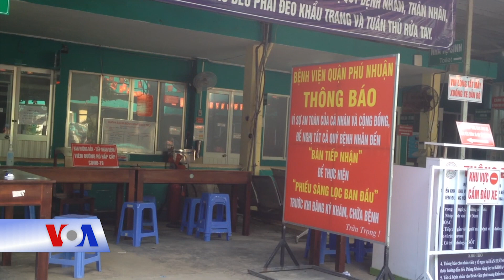Bệnh viện thời ‘bình thường mới’ mùa dịch Covid (VOA)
Tin tức Nếu không vào được VOA, xin các bạn hãy vào để vượt tường lửa. Dịch Covid ở Việt Nam tạm lắng, nhiều người dân bắt đầu lơ là việc ngừa dịch, một số cơ sở y tế thì lại chưa quyết liệt về những biện pháp phòng ngừa lây nhiễm cộng đồng đối với người dân đến bệnh viện. Ông Minh, một người dân đang chăm sóc thân nhân chữa bệnh, nhận xét

“Bây giờ là vô thoải mái, bình thường. Nghe nói là Việt Nam mình khống chế được cái bệnh rồi đó, nên người ta cũng thả lỏng ra”.

Thời gian trước, để vào khám bệnh, hàng loạt yêu cầu đặt ra chứ không buông lỏng như hiện tại. Ông Minh nói tiếp:

“Có rửa tay, khai báo y tế, rồi đo thân nhiệt tốt thì mới cho vô”.

Giờ thì gần như các yêu cầu về phòng ngừa dịch Covid ở môi trường khám chữa bệnh đó đã nới lỏng đi rất nhiều. Việc giữ khoảng cách trong chờ đợi khám bệnh hiện không còn nữa. Có người cũng lơ là việc đeo khẩu trang. Bà Duyên, một người đến khám bệnh, kể rằng nhân viên y tế có nhắc nhở.

“Nhiều người, người ta nhắc nhở đó. Người ta bảo là sao không đeo khẩu trang vô. Những cô hộ lý cũng nhắc, những người như là bác sĩ họ cũng nhắc. Mà trong khi khám bệnh là phải đeo hết, kể cả mà người bệnh nhân và người không bệnh nhân cũng đeo hết. Chỉ có đi hàng ranh vầy, người ta đi ngoài hành lang đó thì có người đeo, người không thôi chứ…”.

Quá trình khám chữa bệnh tại bệnh viện vẫn diễn ra bình thường, đến mức người ta không còn nhớ đến đại dịch đang hoành hành trên thế giới và Việt Nam. Rất nhiều người vẫn thờ ơ không rửa tay, và khi được nhắc nhở thì mới đeo khẩu trang. Ông Minh nói rằng giờ thì tùy ý thức cá nhân thôi.

“Nếu mà mình muốn tốt thì cứ khẩu trang, rồi mình phòng cho chính mình trước. Rồi đi tới những cái nơi đông người thì mình có cái tâm thì mình phòng cho người ta luôn. Cái này chủ yếu cá nhân là chính, chứ xã hội cộng đồng thì bây giờ người ta thả lỏng rồi”.

Khuyến cáo của ngành y tế là cần thiết mang khẩu trang hàng loạt để kiểm soát nguồn lây nhiễm, bởi đây là giải pháp bổ sung hữu ích với chi phí thấp bên cạnh việc giữ khoảng cách xã hội và vệ sinh tay trong đại dịch Covid.